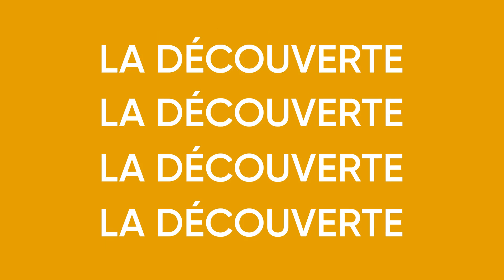L'Instant Lire à la Fnac : Blake et Mortimer & David Mitchell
Ce mois-ci, Baptiste Liger, directeur de la rédaction du magazine Lire, nous propose de découvrir, ou redécouvrir la fabuleuse série de Blake et Mortimer. Pour ce nouvel opus, le casting est exceptionnel : François Schuiten, Jaco Van Dormael, Thomas Gunzig et Laurent Durieux.
Baptiste Liger nous parle également du nouveau roman du britannique David Mitchell, auteur du célèbre Cloud Atlas.